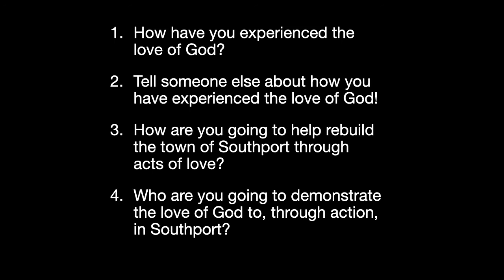Deeper ll 1 John 4: 7-17 (Final 'Rebuild' passage)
Steve and Simon go deeper into 1 John 4: 7-17, look wider at how the passage can be applied to our lives and go further through some questions. Those questions are:

1) How have you experienced the love of God?
2) Tell someone else about how you have experienced the love of God!
3) How are you going to help rebuild the town of Southport through acts of love?
4) Who are you going to demonstrate the love of God to, through action, in Southport?

Facebook - Christ Church Southport

Instagram (CCS Youth) - @youth_ccs